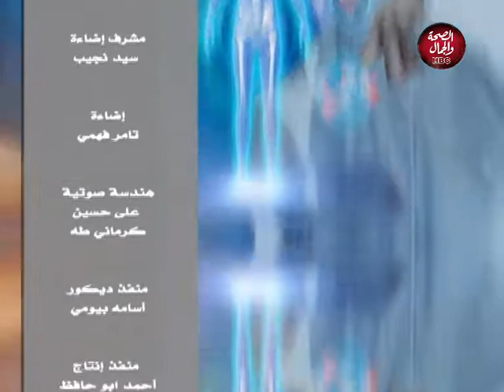نور الحياة ـ تقديم نيير الخولي ـ وفي ضيافتها د ـ مني عويس